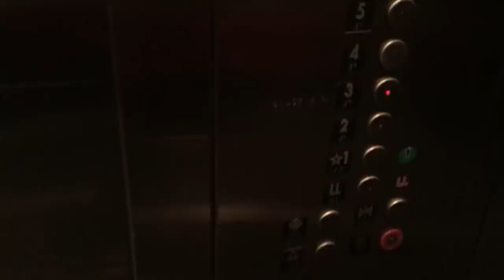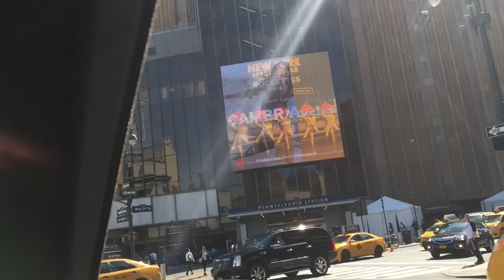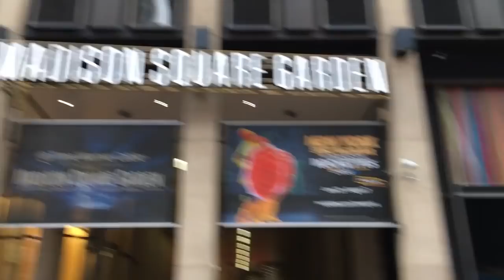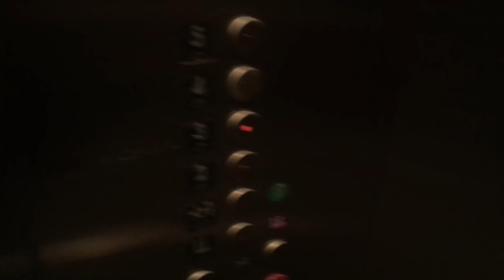New York City Vlog With The Tone King ( Shooting A Music Video)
This trip was so much fun guys. I really hope you enjoy the videos . Below are like to The Offical Video, BTS, and The Tone Kings Channel.

RBAKER10

PROUD USER OF

Dragon's Heart Guitar Picks.